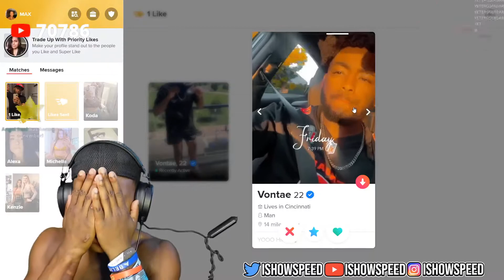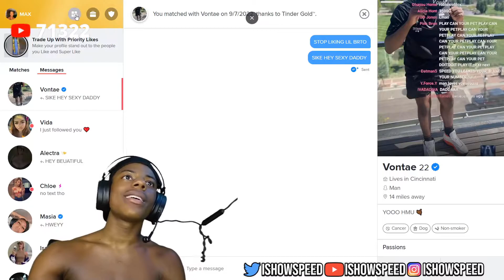WE GOT A LIKE CHAT BUT....